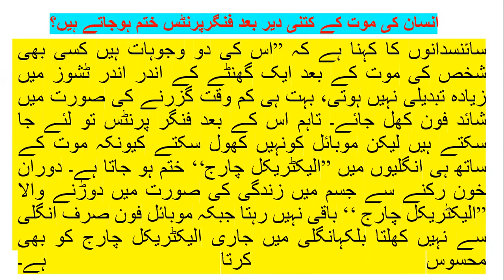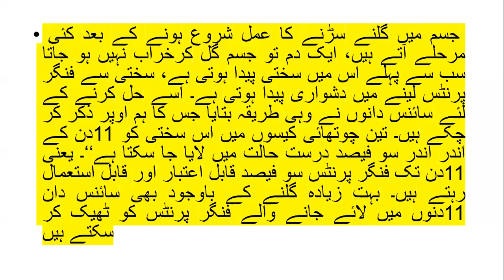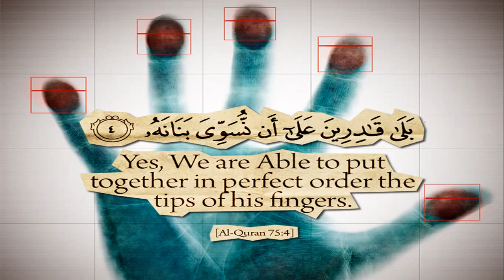How long after a person's death do fingerprints disappear? I Times with Zain and Azfereen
How long after a person's death do fingerprints disappear? by Syed Irshad Ahmed
In this video you will see what happens after death to human

How long after a person's death do fingerprints disappear?
انسان کی موت کے کتنی دیر بعد فنگرپرنٹس ختم ہو جاتے ہیں؟
किसी व्यक्ति की मृत्यु के कितने समय बाद उंगलियों के निशान गायब हो जाते हैं?